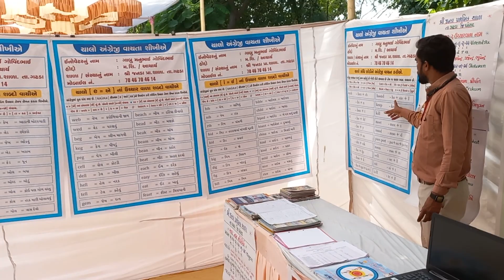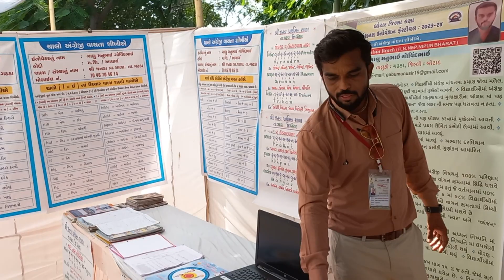ચાલો અંગ્રેજી શીખીએ બોટાદ જિલ્લા કક્ષાનો એજ્યુકેશન ઇનોવેશન ફેર 2023 24